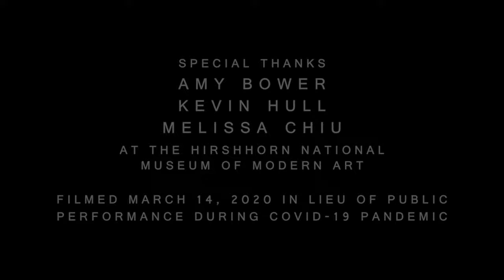Kati Agocs: A la Claire Fontaine | Susan Robinson, harp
After months of planning, then a week of rehearsals with heavy percussion loaded-in, the COVID-19 outbreak resulted in cancellation of this concert. To honor the work of these musicians and composers, at a time when all performing artists are vulnerable to closures, filmmaker H. Paul Moon documented this performance at the Hirshhorn National Museum of Modern Art at the Smithsonian in Washington, D.C. The auditorium was mostly empty, with prudent distancing measures taken, while the music played on. To follow along with a written program, download the PDF

KATI AGOCS: A la Claire Fountaine
Susan Robinson, harp

Filmed and edited by H. Paul Moon
Christopher Kendall, artistic director
Boyd Sarratt, production manager
Mark Huffman, recording engineer